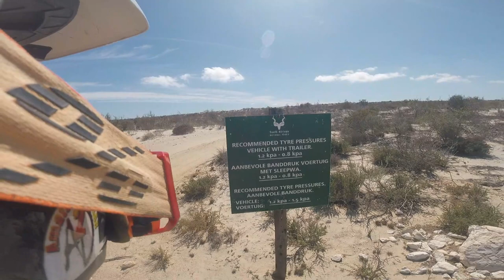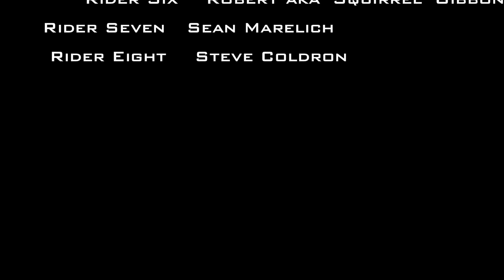Orange River Wild Tour Dec 2020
2400km adventure biking trip over 7 days through South Africa's Western and Eastern Cape Province deserts on advenduro bikes.